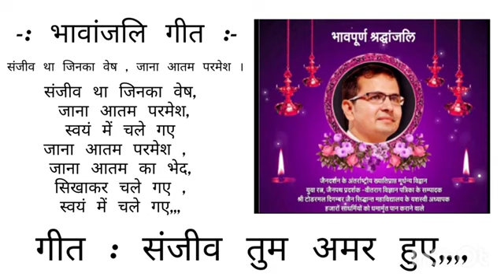संजीव था जिनका वेश, जाना आतम परमेश भावांजलि गीत सुबोध जैन ग्वालियर द्वारा हार्दिक श्रद्धांजलि 36